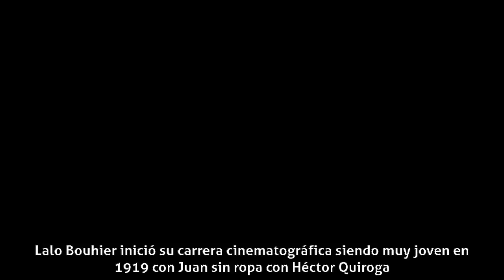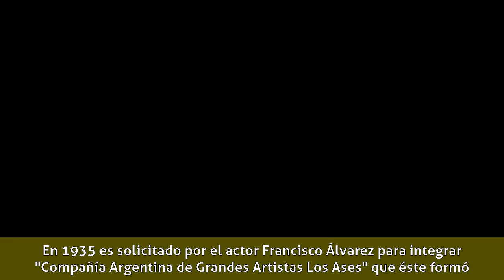Lalo Bouhier - Carrera